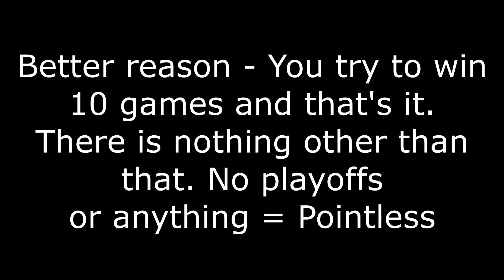ANIMALS LOGO DRAFT! MADDEN 17 DRAFT CHAMPIONS